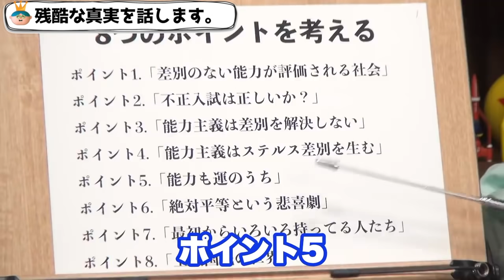【階級社会】努力しても成功できません！なぜなら○○で決まっているから。サンデル教授の書籍『実力も運のうち 能力主義は正義か』の解説！面白いです！【岡田斗司夫/切り抜き】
※この動画は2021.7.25に配信されたものを編集してます

▼チャプター
0:00 アメトークの話
1:54 能力主義者の隠れた差別
3:05 平均寿命が縮んでる地域
4:11 知識社会/学歴格差
7:37 岡田の鉄棒の話
8:21 アメリカとヨーロッパの努力に対する希望
9:28 アメリカとヨーロッパの社会保障についての考え
11:05 努力できる遺伝子の調査
12:56 成功者は「成功は運だ」という議論が嫌い
14:56 成功するかは運次第
15:21 成功者は偉くないし賢くない

■連続で見たい人向け 再生リスト